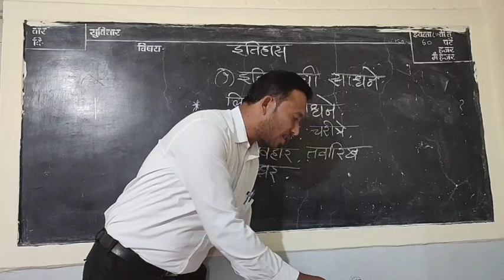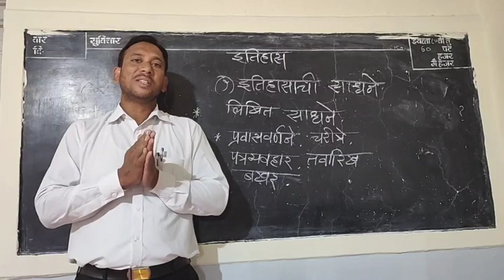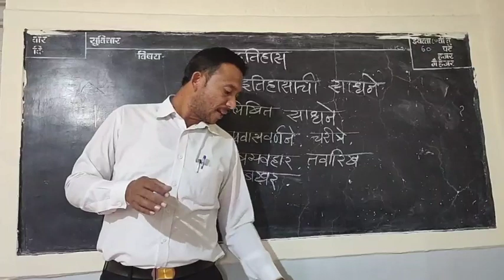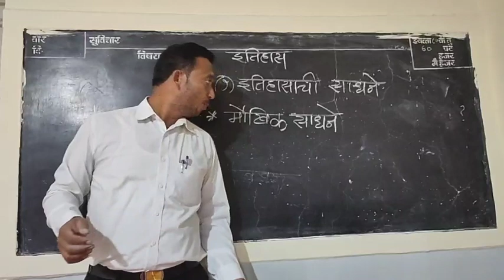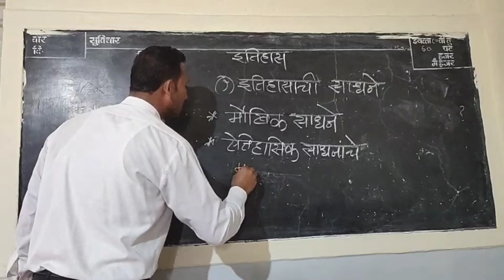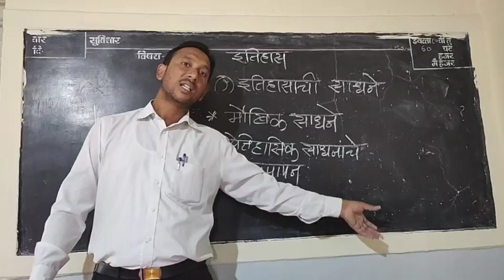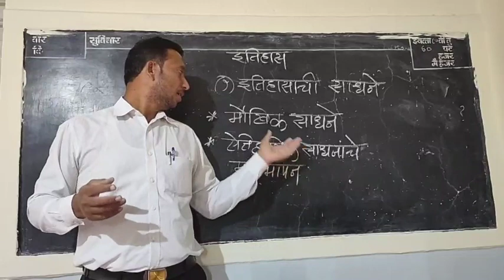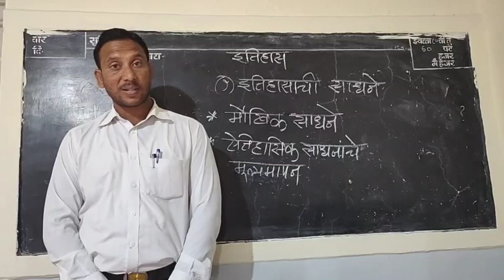2)इतिहासाची साधने भाग -2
इयत्ता 7 वी इतिहास